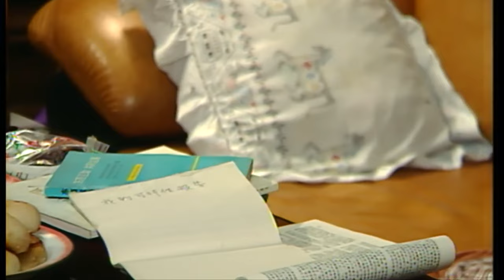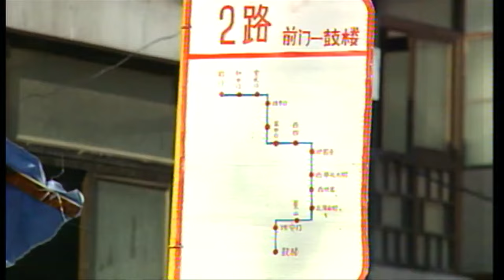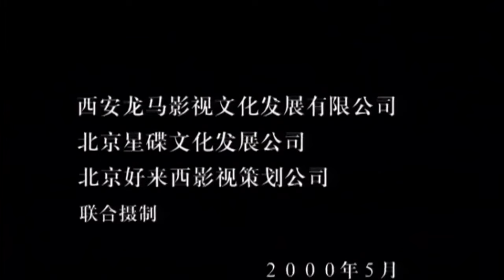【ENG SUB】Gratifying | Family Drama | China Movie Channel ENGLISH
“I help everyone, everyone helps me” - this is the way of life of ordinary people 🙌👴🍁

【Movie Description】
Chinese Title
Starring: 范伟 Fan Wei / 莫岐 Mo Qi / 何冰 He Bing / 张佳楠 Zhang Jianan
Synopsis: The Mid-Autumn Festival is coming soon, and uncle Gao's family, who lives in a courtyard, is getting ready to welcome the festival. In order to fulfill their parents' wishes, the children invited the two elders into the studio. Years of wishes were miraculously fulfilled here. On the Mid-Autumn Festival of reunion, the courtyard of Gao's family was full of joy and laughter.